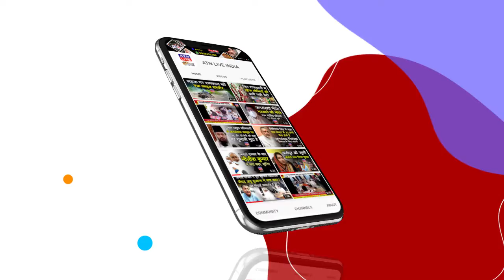दरभंगा के जाले प्रखंड में मूर्ति विसर्जन में वर्ल्ड रिकॉर्ड बन गया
ATNlive news today | din bhar ki khabar